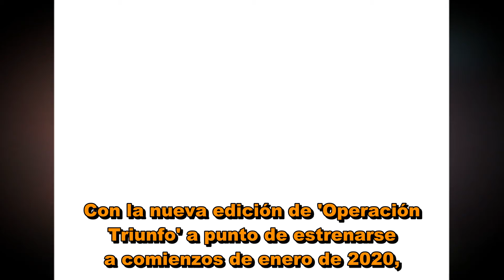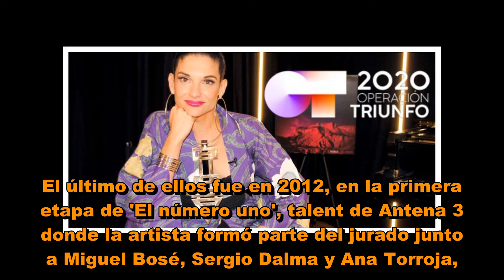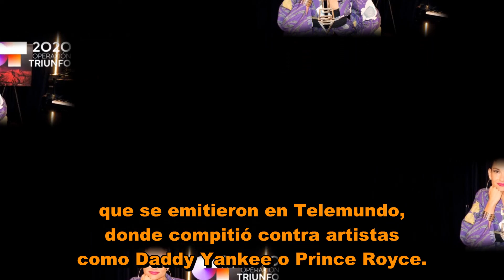Natalia Jiménez ficha como jurado de 'OT 2020'